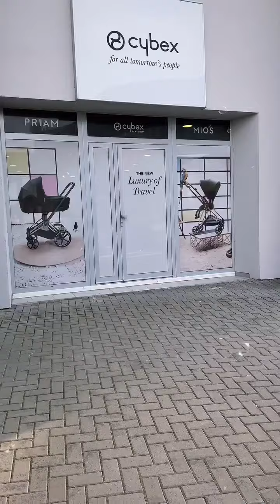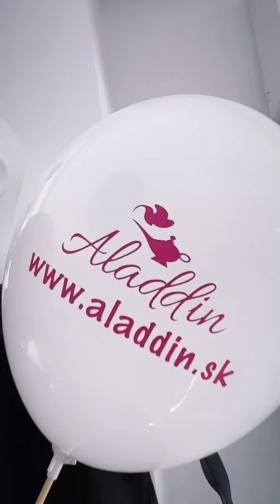Aladdin.sk - Cybex Days, september 2024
Cybex Days zožali obrovský úspech! Prinášame vám krátku ukážku z tohto nezabudnuteľného víkendu.